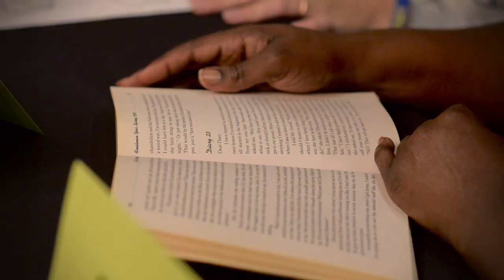Freedom Writers Teacher Institute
The Freedom Writers Teacher Institute a 5-day intensive workshop led by Erin Gruwell that helps educators of all subjects and grade levels focus on the humanity of every student.